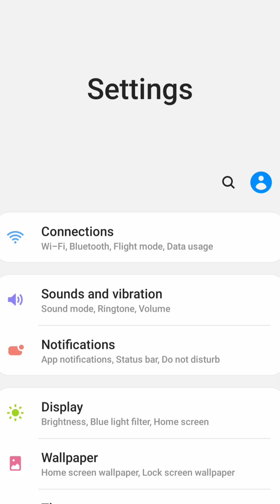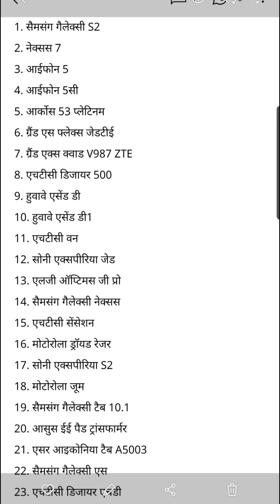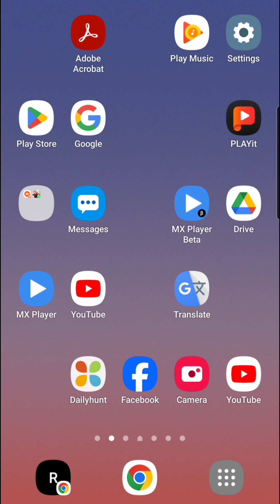Purane Mobile me Whatsapp nahi chalega।Whatsapp new update।